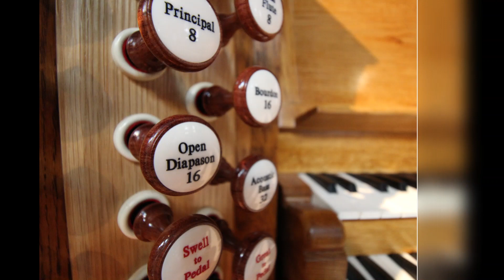Wachet auf, Op 68 No 5 by F. Peeters played by Simon Mercer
One of the items from Simon Mercer's organ recital from St Bart's Wilmslow on Sunday 4th December 2022.

A big thank you to Simon for a wonderful afternoon.